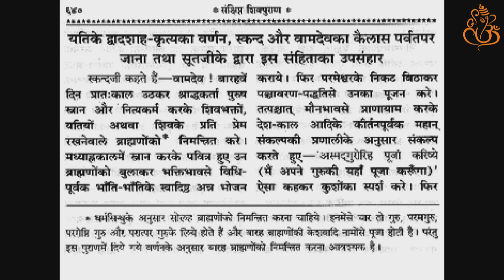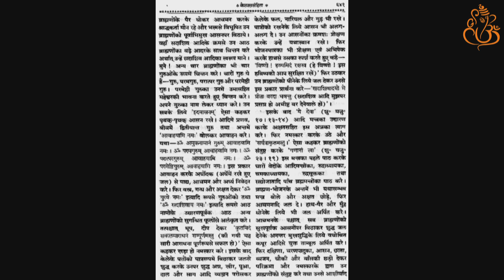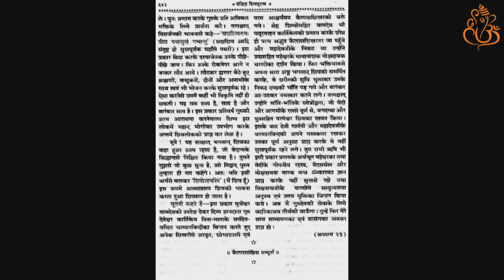Sankshipt Shiv Puran | अध्‍याय 207 | Hindi Reading